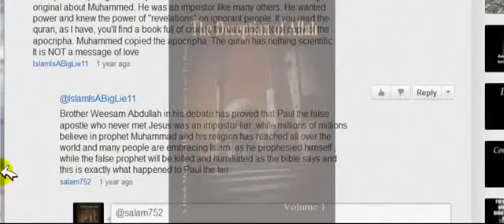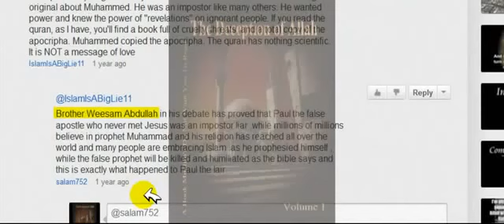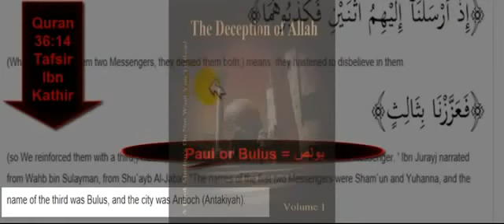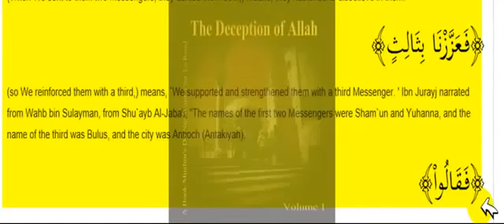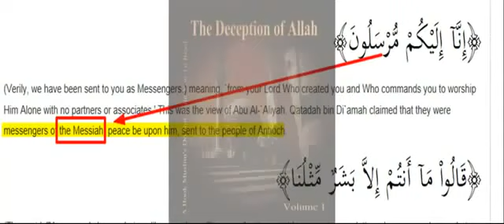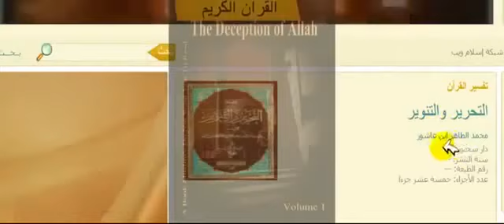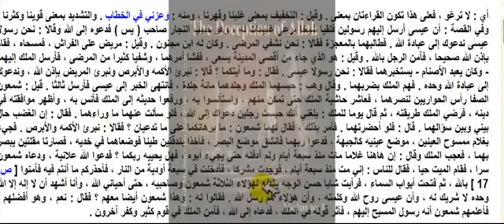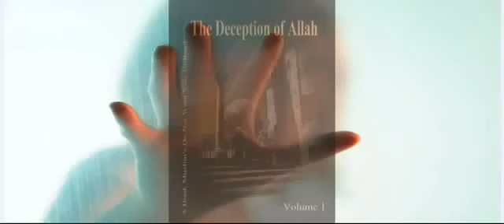Paul is a messenger of Allah according to Muslims books! Quran 36:14 + Tafsir Ibn Kathir. WATCH!!!